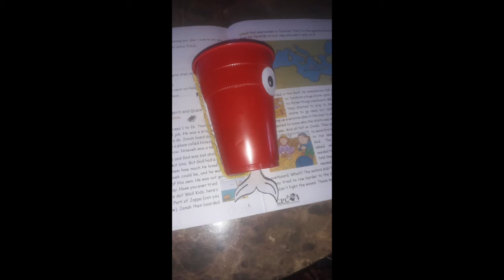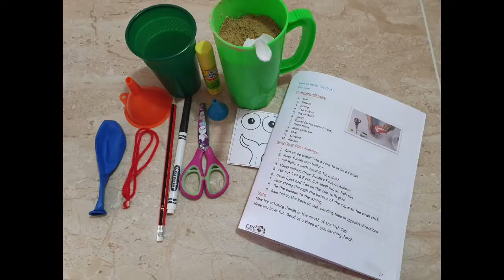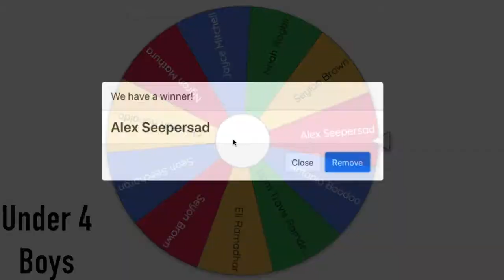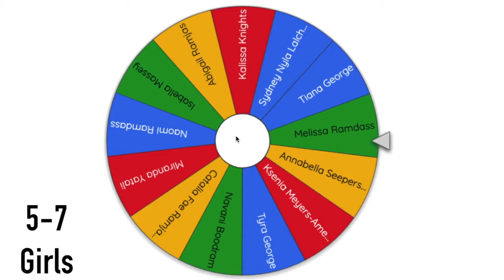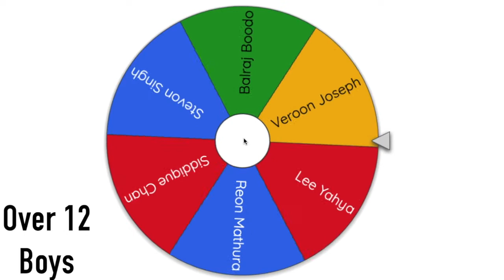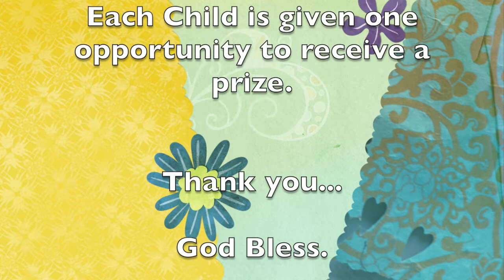Day 1 SlideShow and Random Draw